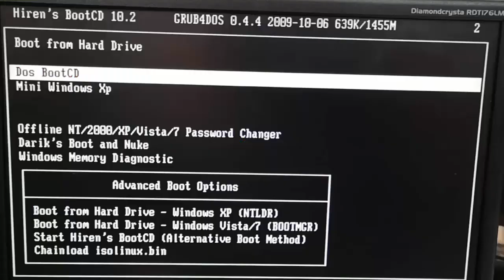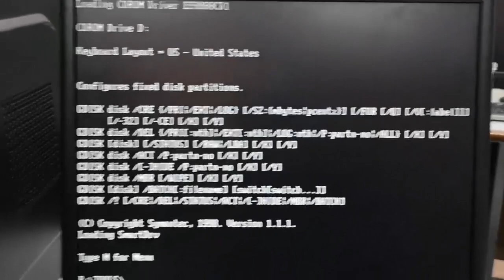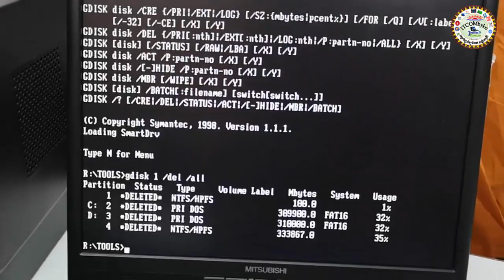Hren's boot CD